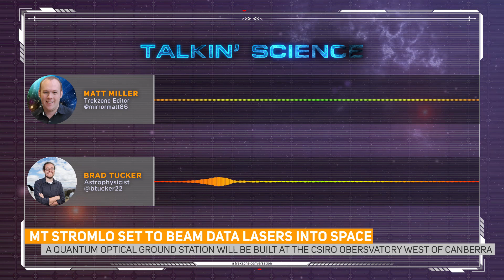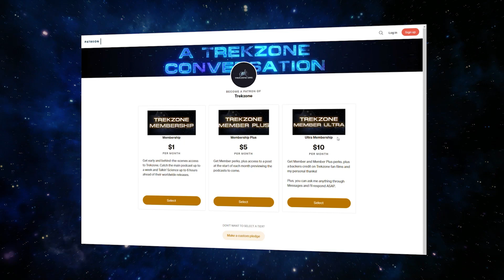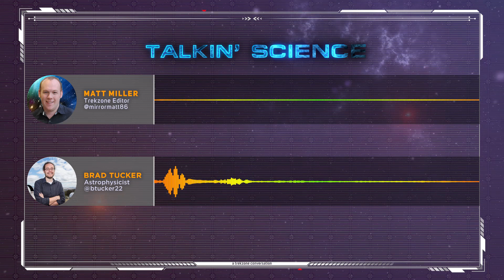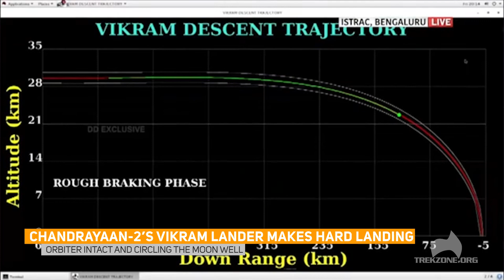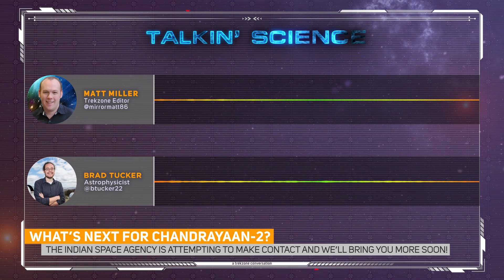Dissecting Chandrayaan-2's Hard Landing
Episode #201
India's Chandrayaan-2 mission suffered a set back on the weekend when the Vikram lander made hard contact with the lunar surface. All's not lost, though... as the lander appears to be intact.

Plus, Australia's Mount Stromlo is set to lead the way with space communications when a Quantum Optical Ground Station gets built. It'll enable communication with spacecraft by laser beam, instead of radio waves.

Become a member, get free stuff
Get social with Trekzone on Facebook, Twitter & Instagram.